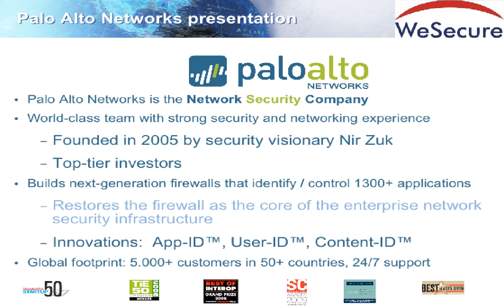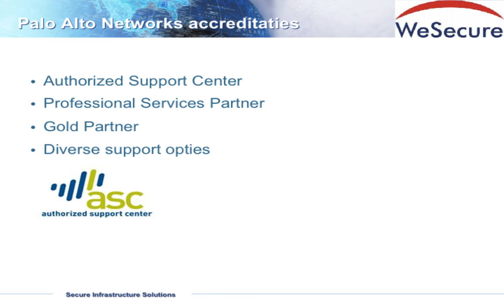Palo Alto Networks technology introduction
video with running presentation Palo Alto Networks Next Generation Firewall technology introduction. See why they are the leaders in firewalling.